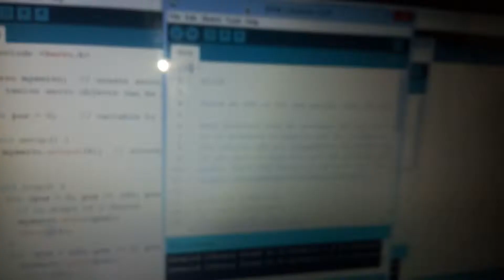VLOG #2 TESTING ATMEGA 328P IC | WORKING🔥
Bought this IC atmega 328p loaded bootloader to it then flashed led blink sketch in it to check whether it is working .